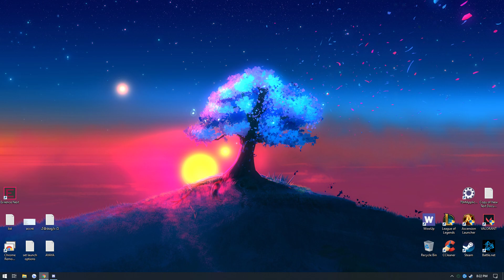he's so shit - den